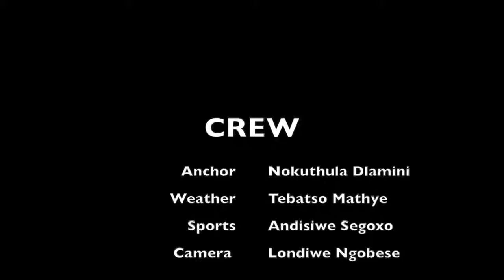Midday Bulletin - Joburgtv News - 14 June 2019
Lesufi 'No school for klein baassies alone in Gauteng, vows Lesufi.
Gauteng MEC for Education, Lesufi’s stance on language in schools have angered organisations such as AfriForum and the Freedom Front Plus, who have accused him of “attacking” Afrikaans .